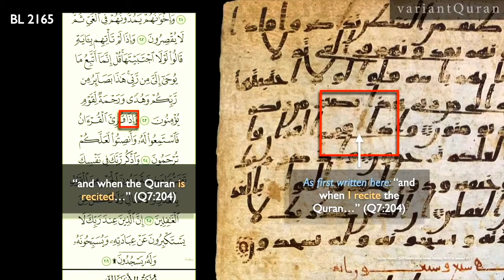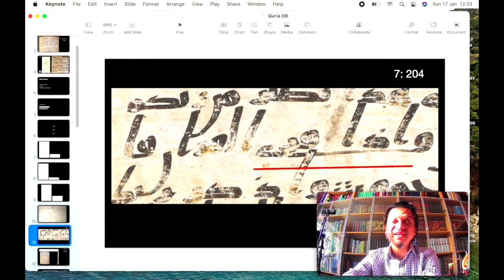Abdool Accepts Corrections In The Holy Book